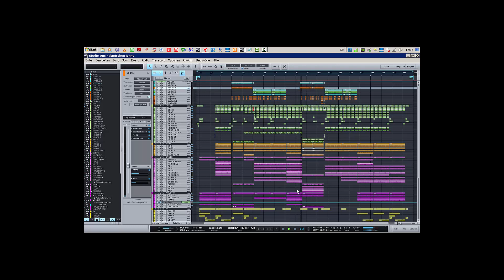Braun & Schmidt Project - Johnny (Gilla Cover Version 2K15)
hier kleiner Vorgeschmack auf das neue Lied!!!